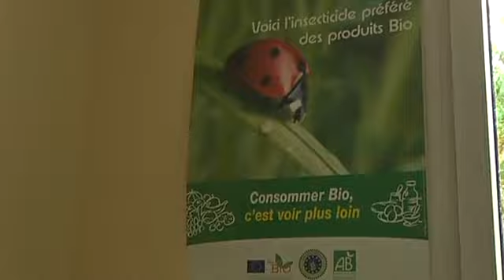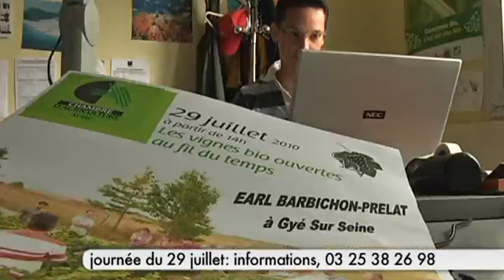Quand le Champagne se met au Bio ! (Gyé-sur-Seine)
1% des vignes auboises sont désormais Bio. Exemple avec cette exploitation de Gyé-sur-Seine. (DROITS RESERVES . Pour toute exploitation sur TV, web, mobile, aller